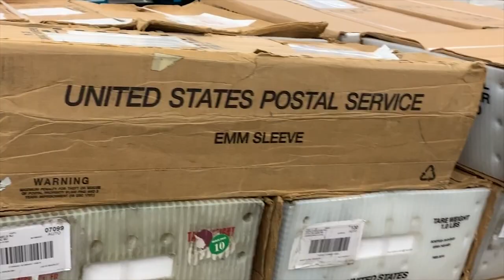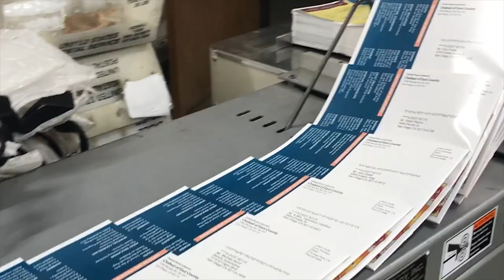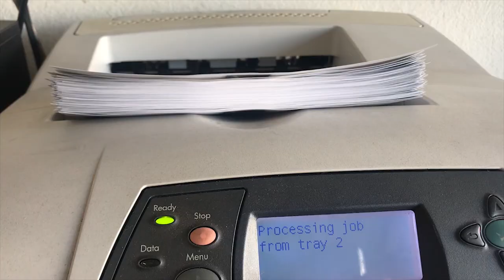Mail Mart Documentary By Jennifer Martin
Media Arts School Project done by Jennifer Martin

Song by Hip Dozer